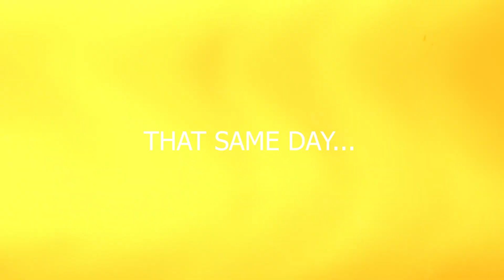Tony B - NANA (Official Video)